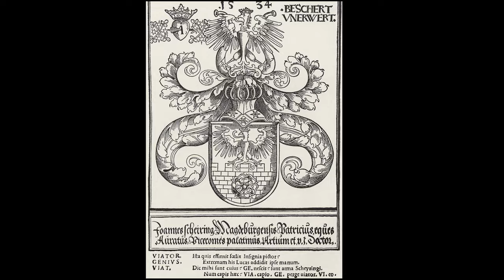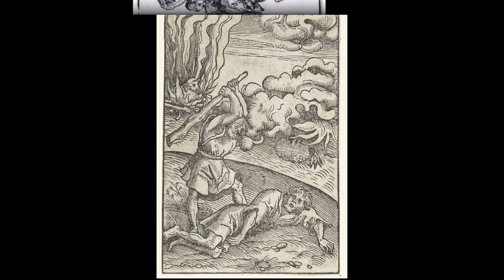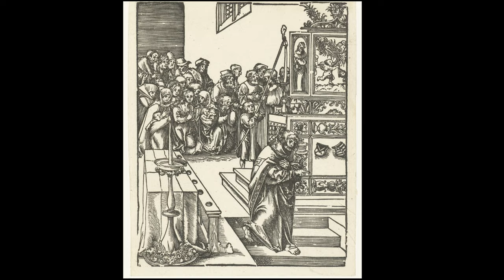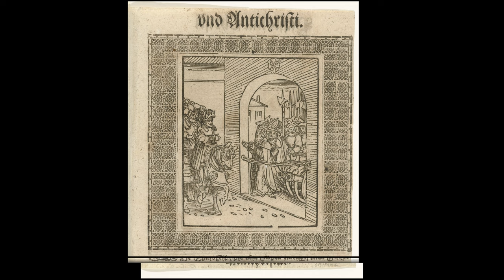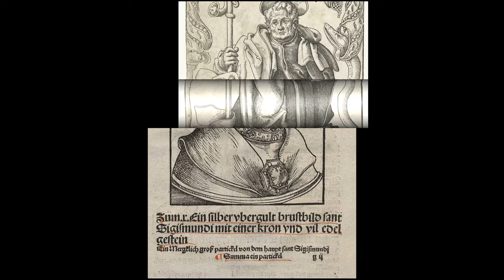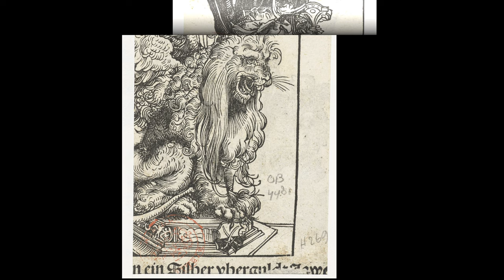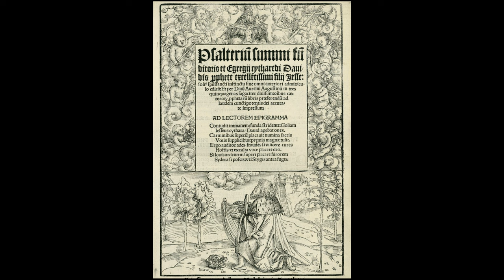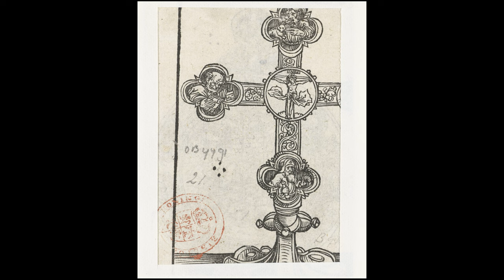Lucas Cranach The Elder. Engravings by a German renaissance artist. 4K | Ars Tibi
🎨 Lucas Cranach the Elder (1472 – 1553) 🎨

Lucas Cranach the Elder was a German Renaissance painter and printmaker in woodcut and engraving. He was court painter to the Electors of Saxony for most of his career, and is known for his portraits, both of German princes and those of the leaders of the Protestant Reformation, whose cause he embraced with enthusiasm. He was a close friend of Martin Luther. Cranach also painted religious subjects, first in the Catholic tradition, and later trying to find new ways of conveying Lutheran religious concerns in art. He continued throughout his career to paint nude subjects drawn from mythology and religion.